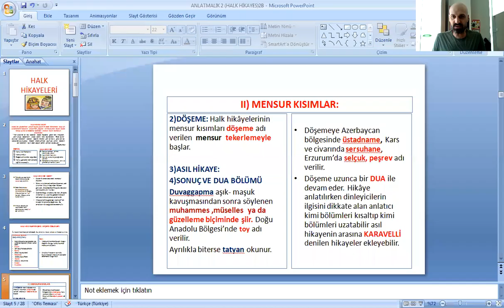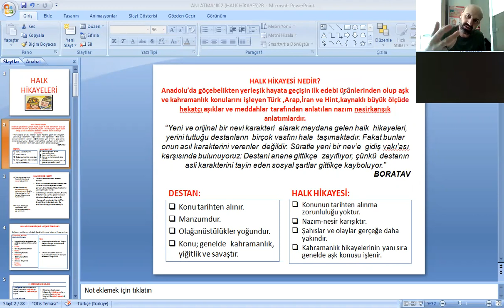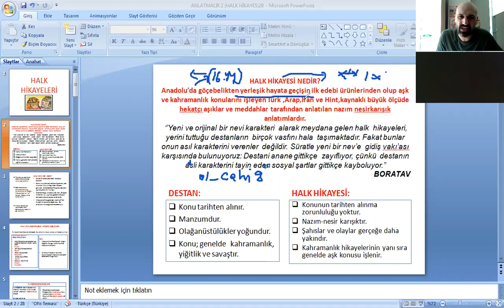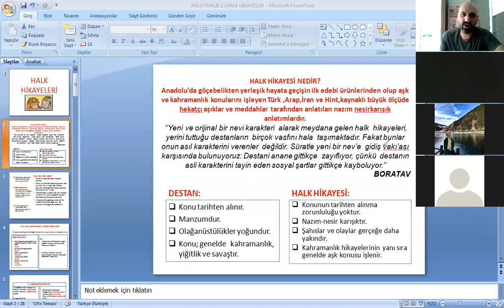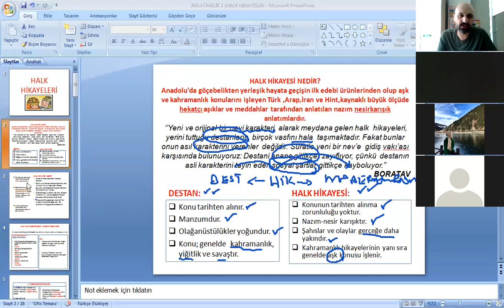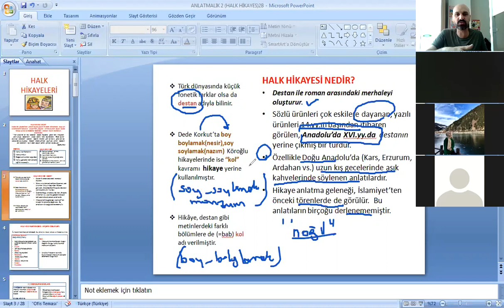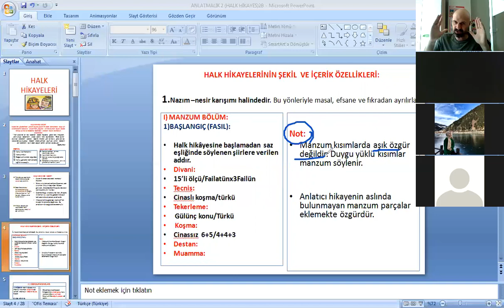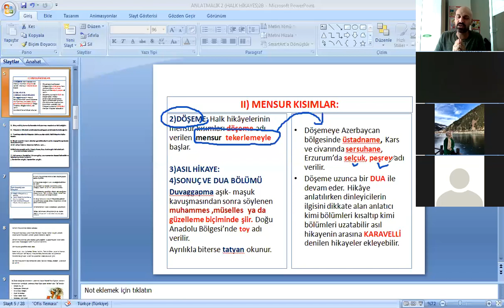1 MAYIS HALK HİK 1